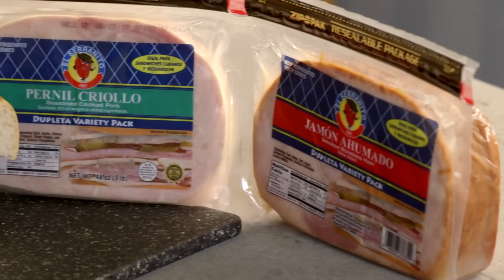Apoya lo Tuyo: Serranito